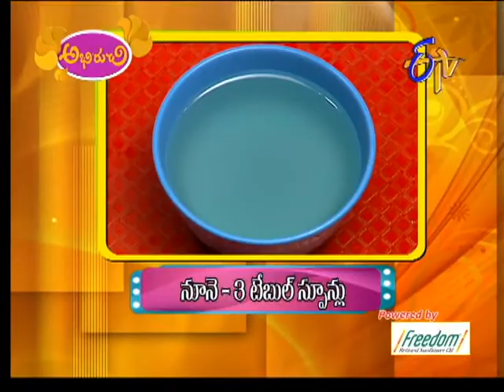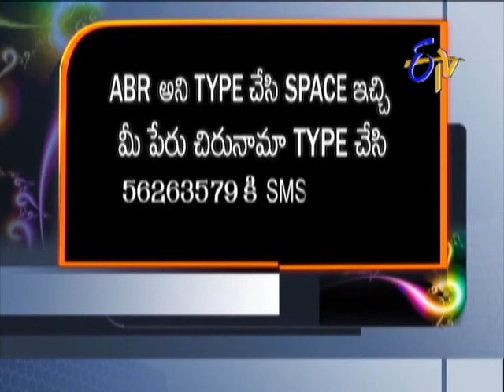Abhiruchi - అభిరుచి - 20th July 2014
Abhiruchi -- 20th July 2014